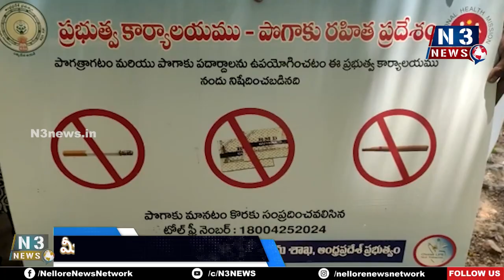పొగాకు ఉత్పత్తులపై ప్రజలు అప్రమత్తంగా ఉండాలి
సంగంలో వరల్డ్ నో టోబాకో డే  సందర్భంగా ర్యాలీ నిర్వ‌హించిన డాక్ట‌ర్ ప్ర‌తిమ‌